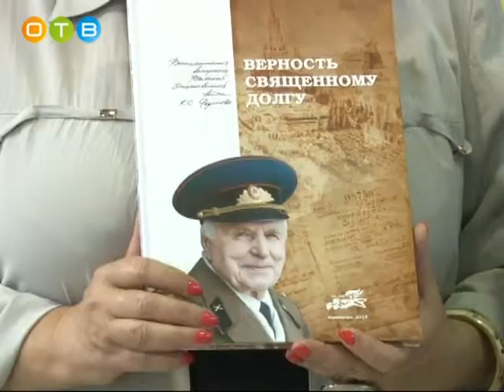Ветераны в детском лагере «Радуга»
Очередная встреча ветеранов с подрастающим поколениям прошла в детском оздоровительном лагере «Радуга» в поселении Никольское. Мероприятие было приурочено к переломному моменту в ходе Великой Отечественной войны - Курской битве. Сейчас в оздоровительном учреждении отдыхает более 130 ребят. Многие из них с большим интересом послушали рассказы ветеранов о событиях того времени.